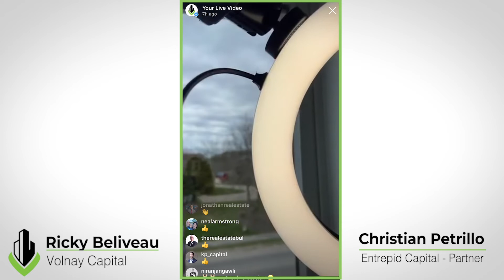Christian Petrillo - Volnay Live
Christian Petrillo, managing partner at Entrepid Capital Partners talks about building a real estate network, business and helping others out in the industry.